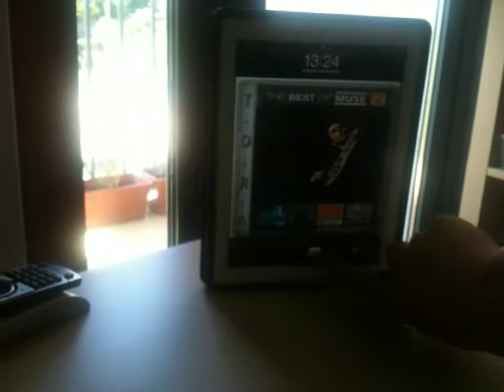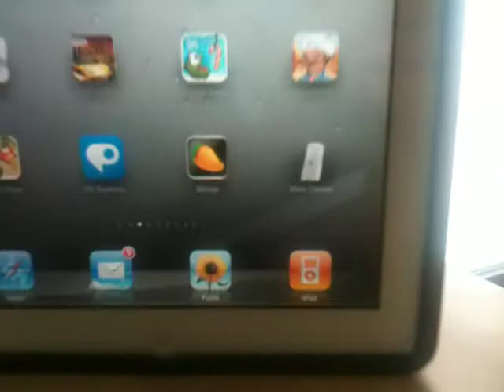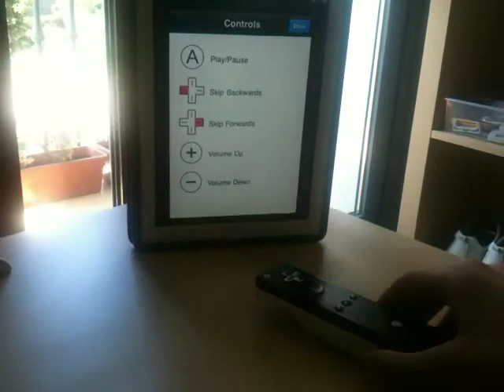Controlling iPad music with Wii mote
Pueden hacerlo con cydia